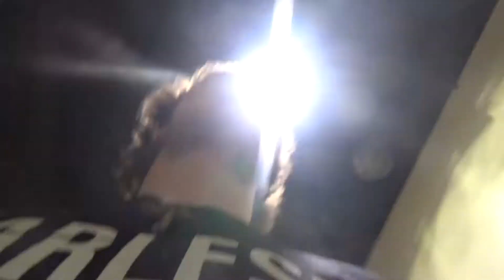At Life Church's G3 Conference 2016- "REACH"